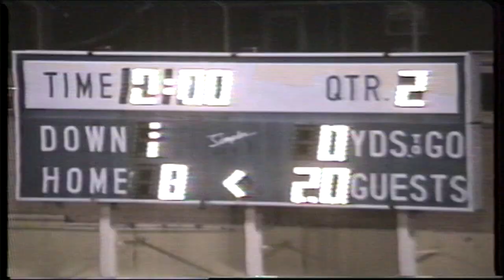MCA vs Dallas 1994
Eastern Pennsylvania AA Final - Mount Carmel Area vs. Dallas. Mike Higgins to Joel Gonzalo. Mike Higgins to Brett Veach... Mike Higgins to Eric Higgins